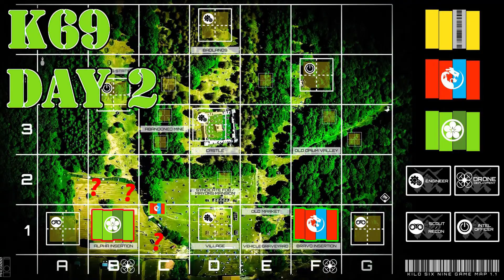Kilo Six Nine Bravo 1/2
White Lotus and Chimera spawn camp...I mean playing by the rules, which is technically correct, which is the best kind of correct.

One team did it better than the other.  Can you tell who?